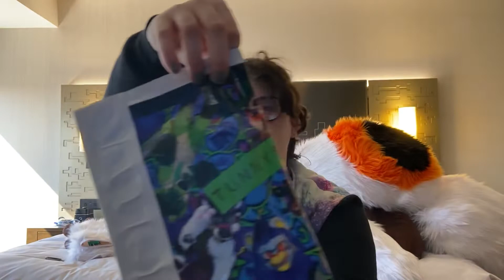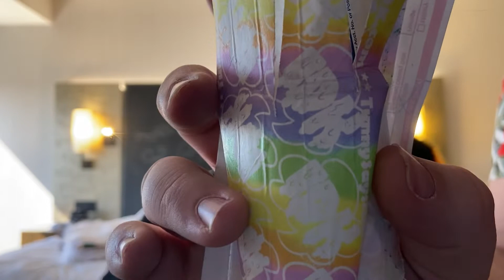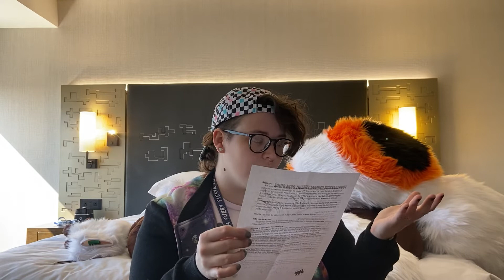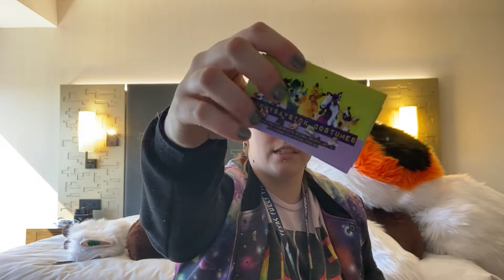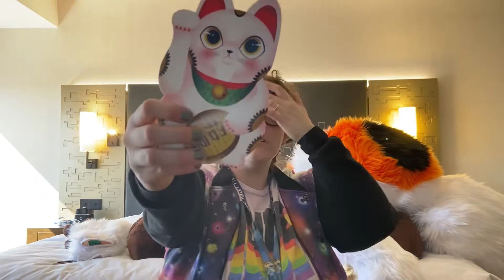Another suit unboxing????! TunnySaysIDK Fullsuit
Sooooo, here is this monstrosity of a thing with no editing because I shot it on my iPhone in a hotel room without my editing computer

Links:
Tunnysaysidk.com

My Links:
FA - parasaur

Yon’s Designer Links:
Candycravecreations.com